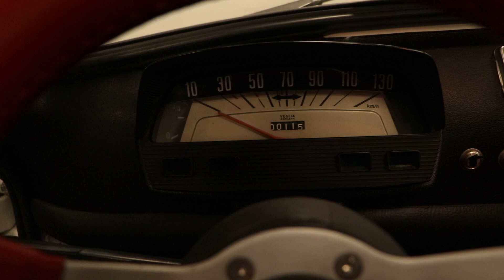Driving a Classic Fiat 500 but it went HORRIBLY wrong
After a year of raising funds by the teddy bear run and the Children's Respite Trust, it was time to deliver gifts to the children at Eastbourne hospital. We took a classic 1970s Fiat 500 Lusso with some of the presents to the hospital and then took the classic Fiat 500 on a drive around the local area, it was at this point that things started to go horribly wrong.